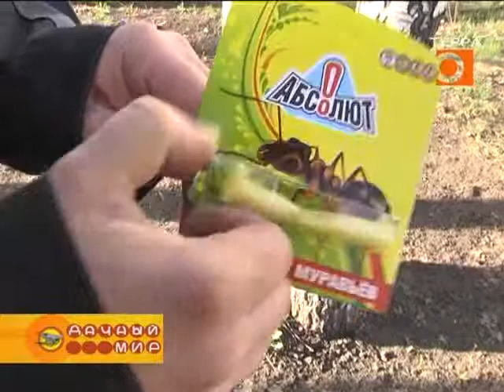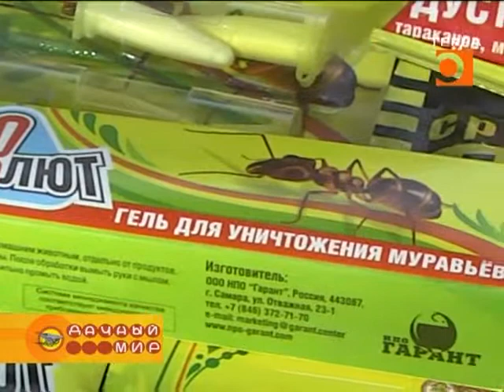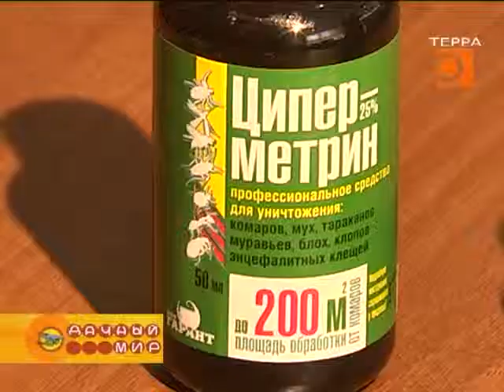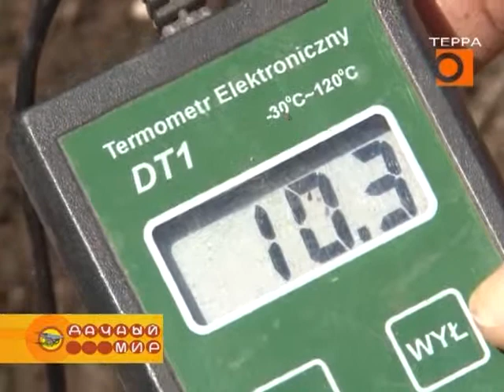Дачный мир. Эфир передачи от 24 мая 2017г